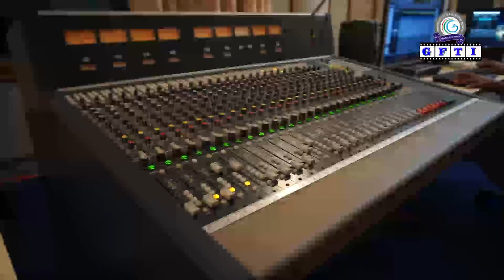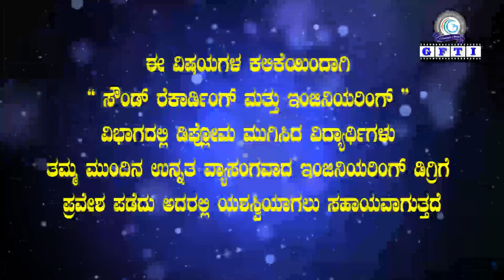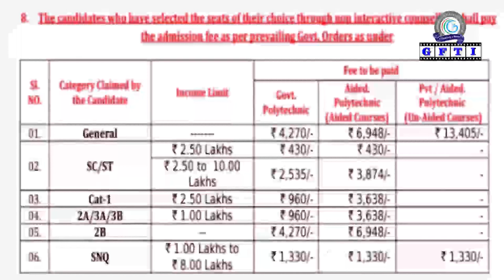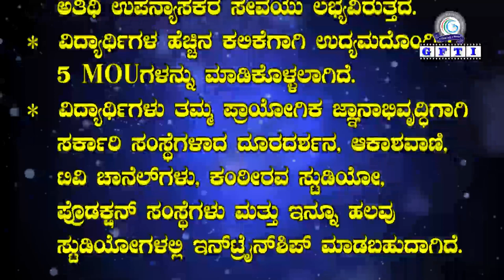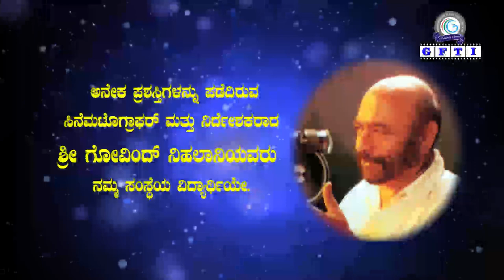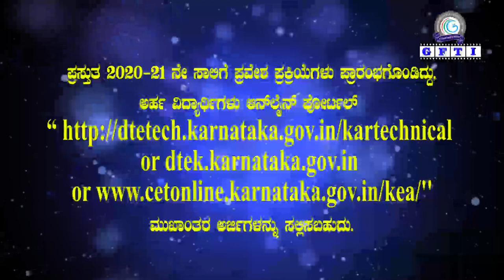GFTI admission video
Gfti, television courses, film courses, cinematography, photography,sound engineering, bangalore film institute, Government film institute, film institue